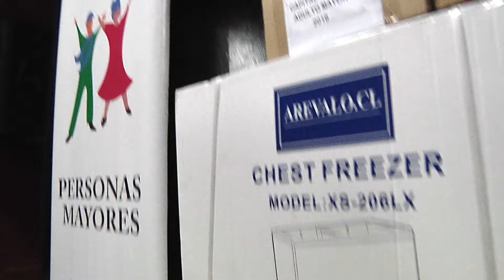entrega capital semilla